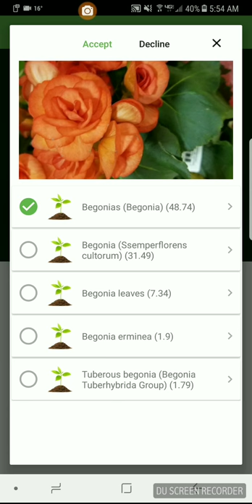How to identify a begonia from Publix with PlantSnap